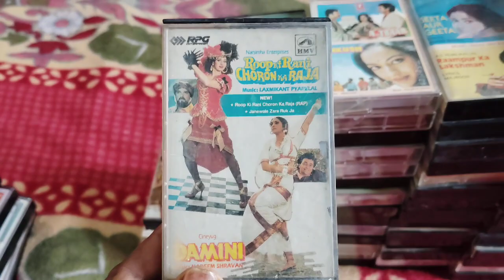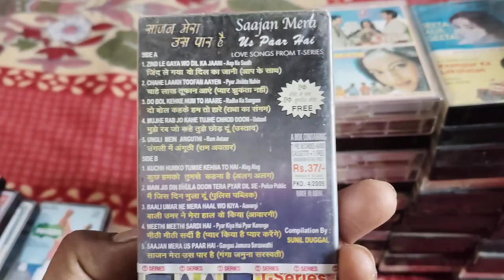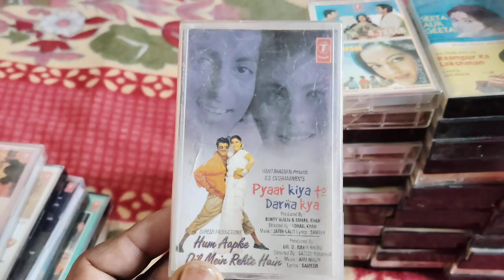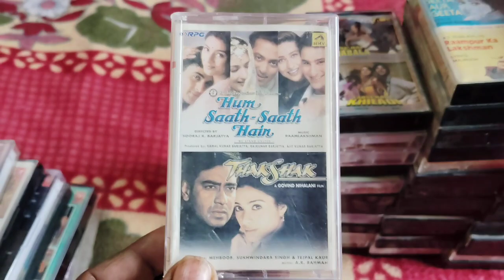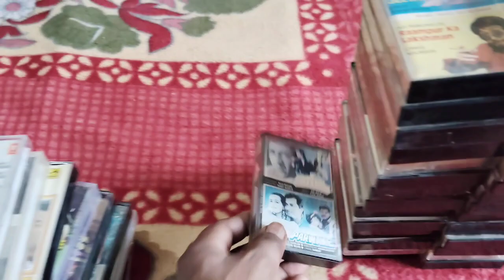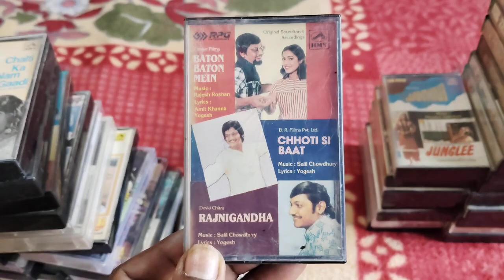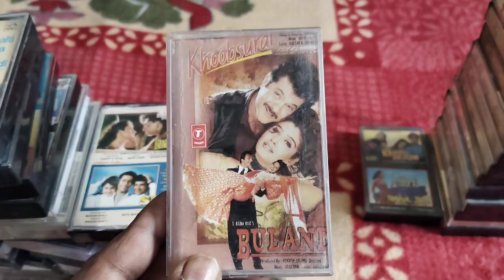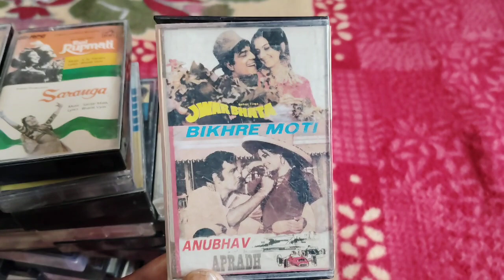Audio cassettes for sale#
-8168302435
5 cassette se kam ka order nahin liya jayega
1 se 10 cassette tak ka courier charge 100 rupaye liya jayega